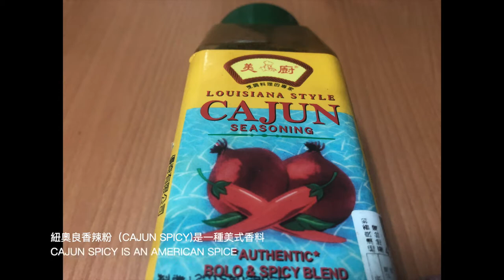092 路易斯安那風味香煎鱸魚排佐奶油蕃茄 / Louisiana-style pan-fried sea bass steak with buttered basil and tomatoes /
092 路易斯安那風味香煎鱸魚排佐奶油蕃茄 / Louisiana-style pan-fried sea bass steak with buttered basil and tomatoes /

大家好，我是姊夫，歡迎來到姊夫の食堂
Hi everyone, I’m Geoff and welcome to Geoff’s Cuisines channel

姊夫今天要分享一道，用紐奧良香辣粉搭配的鱸魚排
Today I want to share the Pan-fried sea bass steak with Cajun spice powder

紐奧良香辣粉（Cajun Spicy)是一種美式香料
Cajun Spicy is an American spice

適合搭配各種肉類，海鮮
Suitable for all kinds of meat and seafood

大家可以在美式大賣場或網路上找到
It can be found on the Internet Shopping or Costco

姊夫建議大家可以買來試試看
I suggest you buy it and try it

相信會為大家帶來不一樣的風味體驗
I believe it will bring you a different flavor experience

影片中我們還重溫了片鱸魚菲力的過程
We also reviewed the process of how to fillet the fish

我們要準備的材料有：
The materials we need to prepare are:

鱸魚   1條
紐奧良香辣粉    1大匙
紅蔥頭切碎    1小匙
蒜頭切碎      1/2小匙
羅勒或九層塔 切絲    15gm
小番茄 去籽    100gm
白葡萄酒     2大匙
黃油      20-30 gm

Sea bass    1
Cajun Spice   1 Tbsp
Shallot, chopped   1 tsp
Garlic chopped  1/2 tsp
Basil shredded   15gm
Cherry tomatoes, seeded 100gm
White wine   2 Tbsp
Butter     20-30 gm

製作步驟：
1. 清洗刀具，砧板，工作檯面，清洗雙手。
2. 清洗水果蔬菜類及其他食材，擦乾。
3. 紅蔥頭切碎，蒜頭切碎，羅勒或九層塔 切絲 ，小番茄 去籽 備用。
4. 鱸魚去鱗，清除內臟，洗淨，擦乾，取下魚肉，備用。
5. 鱸魚菲力切成兩片，兩面均瑜撒上紐奧良香辣粉備用。
6. 預熱平底鍋，加少許烹調用油。
7. 鱸魚菲力下去煎，煎至兩面金黃且魚肉熟透，取出靜置。
8. 用原來煎魚的鍋子，炒香紅蔥頭碎和蒜頭碎。
9. 加一小匙的紐奧良香辣粉，炒香。
10. 加入去籽的小番茄，炒一分鐘，加入白葡萄酒，煮一分鐘。
11. 加入黃油，煮至融化。（請記得持續拌炒）
12. 熄火，加入羅勒絲，攪拌均勻。
13. 隨意擺盤，裝飾，可搭配義大利麵，米飯或麵包一起享用。

Production steps:
1. Clean knives, cutting boards, utensils, work surfaces, wash your hands.
2. Wash all vegetables and other ingredients and dry them.
3. Chop the shallots and garlic, shred basil , cherry tomatoes seeded, standby.
4. Remove the scales and internal organs of the sea bass, wash and dry, filleted and set aside.
5. Cut the sea bass fillet into two pieces, and sprinkle with Cajun spicy powder on both sides.
6. Preheat the pan and add a little cooking oil.
7. Fry the sea bass fillet until golden brown on both sides and the fish is cooked . Take it out and rested.
8. In the original frying pan, fry the shallots and garlic.
9. Add a teaspoon of Cajun spicy powder and stir fry until fragrant.
10. Add the seedless tomatoes, fry for one minute, add white wine, and cook for one minute.
11. Add butter and cook until melted. (Please remember to continue to stir fry)
12.  Turn off the heat, add basil, and stir well.
13. Arrange and decorate at will, and enjoy with pasta, rice or bread.

078 如何將鮮魚去骨 / How to remove fish bones / 姊夫の廚房工具箱 / Geoff‘s Basic kitchen skills

079 利用剩下來的魚骨頭製作西式的魚高湯 / How to Making western-style fish stock / 姊夫の後廚基本功 / Geoff‘s Basic kitchen skills

一起加入 姊夫の食堂 吧！

Background music information:背景音樂資訊：
YouTube 工作室 / 音效庫 / 免標註音樂
🎵 Track Info:

Genre and Mood: Cinematic + Inspirational

If you encounter any problems related to cooking or kitchen, please leave a message to me!